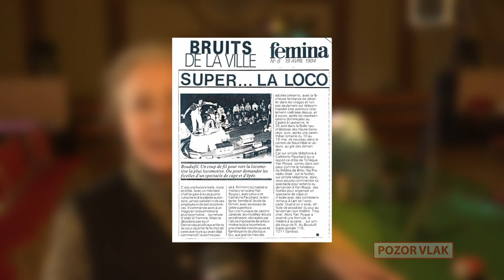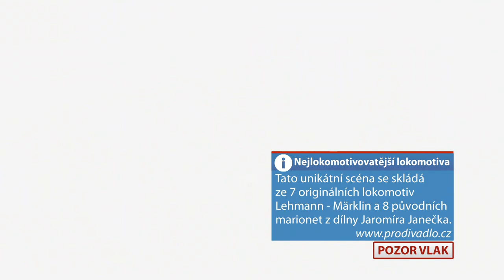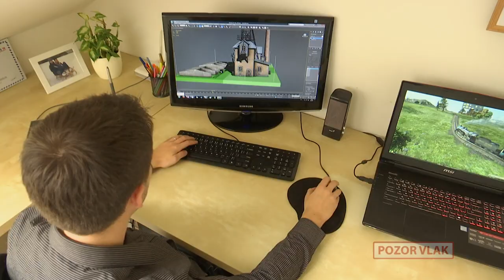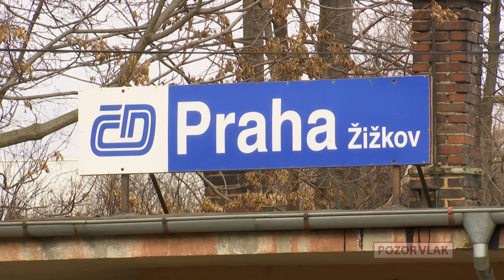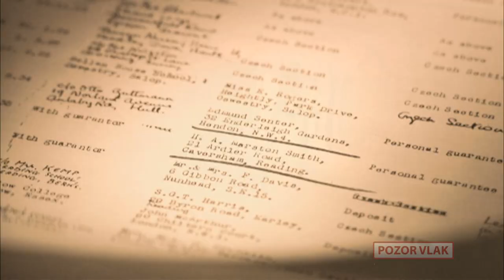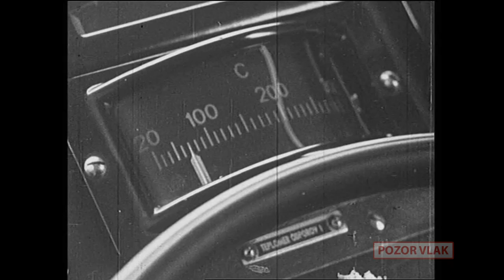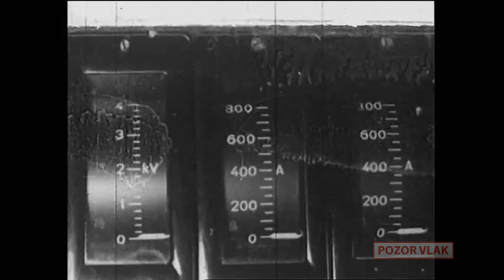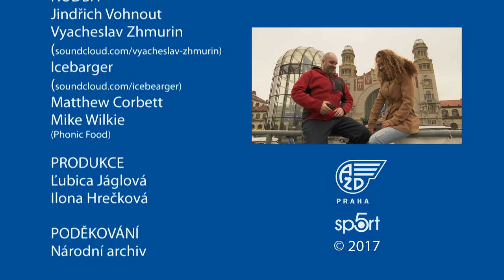POZOR VLAK / THE TRAIN - 51. [FULL HD]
- Nejlokomotivovatější lokomotiva
- EXPRES: přehled událostí na železnici
- Nová PC hra Mashinky
- Drážní kalendárium
- ÚŽASNÉ NÁVRATY: Elektrická lokomotiva E 499.0 / Bobina
- ZARÁŽKA: Úžasně křivé koleje